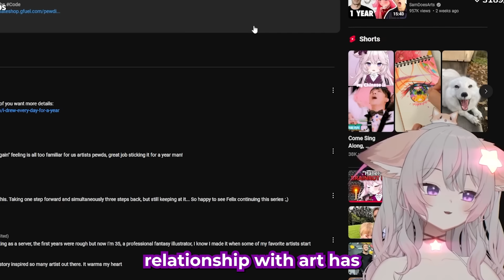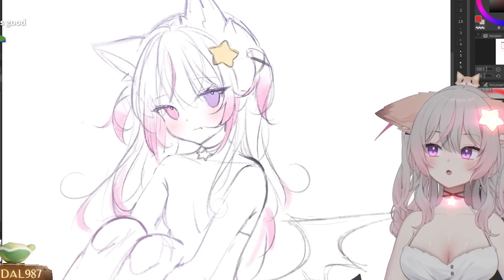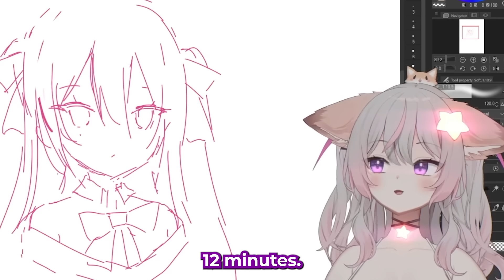Anny On New 𝐍𝐄𝐔𝐑𝐎 𝐌𝐄𝐑𝐂𝐇 & Her Artwork...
Showing the support would mean everything for me! That way I can be able to keep improving my edits, so you guys could enjoy them more!

Anny on social medias! Please support her as much as you can! She deserves all the attention in the world!

IMPORTANT: THIS CHANNEL ISN'T RUN BY ANNY!